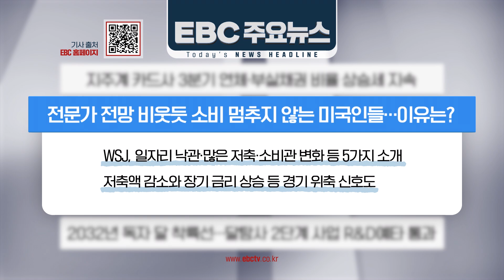9월 유통업계 매출 15.3조, 전년대비 9.5% 증가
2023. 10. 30 EBC 오늘의 주요뉴스 [EBC 경제채널]